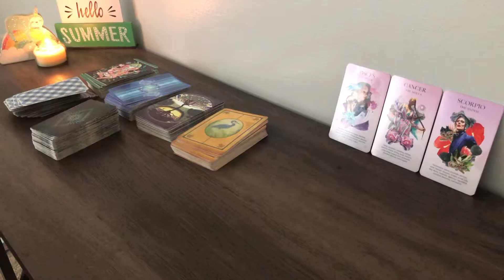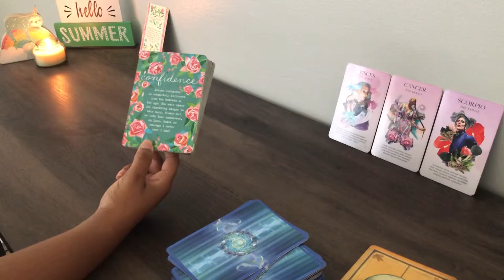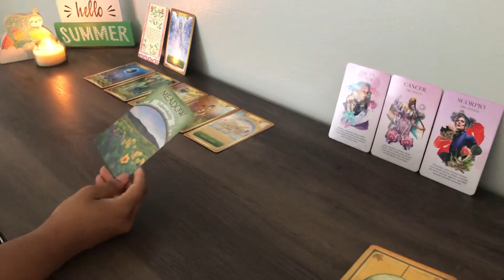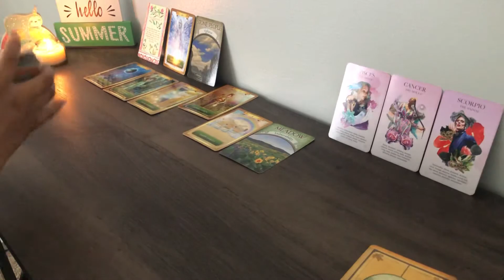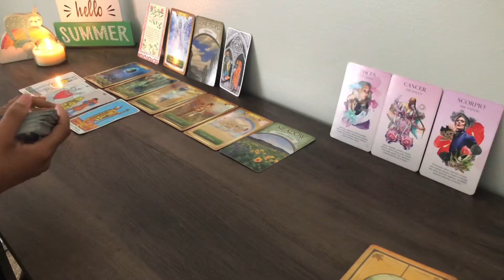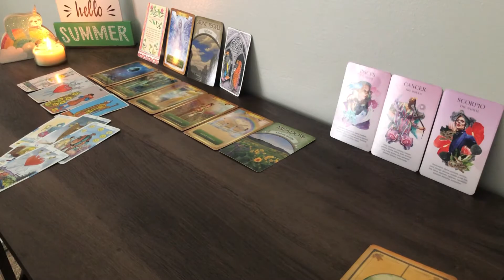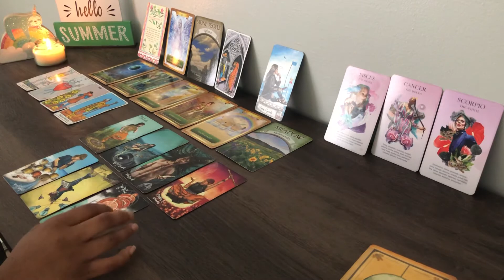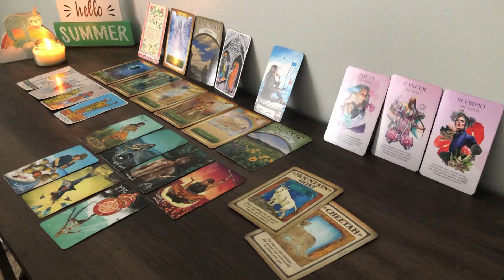Water Signs | Feeling Blocked—Vacay Time | (Cancer, Pisces, Scorpio) August 2020 Tarot Reading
August 2020 Tarot Reading for Water Signs (Cancer, Pisces, Scorpio)

-Summer

DECKS!

Oracle:
60 Affirmation Cards
Sacred Mysteries
Isis Oracle
The Wisdom Keepers Oracle
Rumi Oracle

Tarot:
Modern Spellcaster’s
Dreams of Gaia
Celtic Tarot
Cosmic Tarot
Hoodoo Tarot
Orisha Tarot
Herbcrafter’s Tarot
Light Seer’s Tarot
Mermaid Tarot